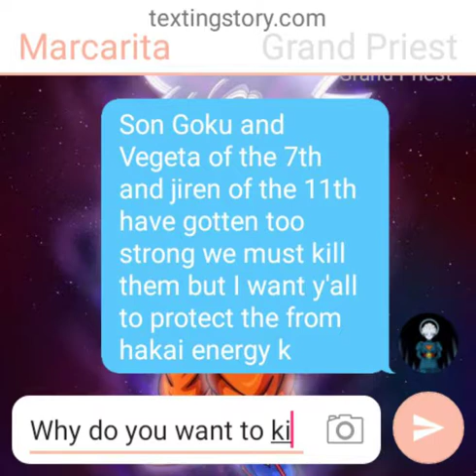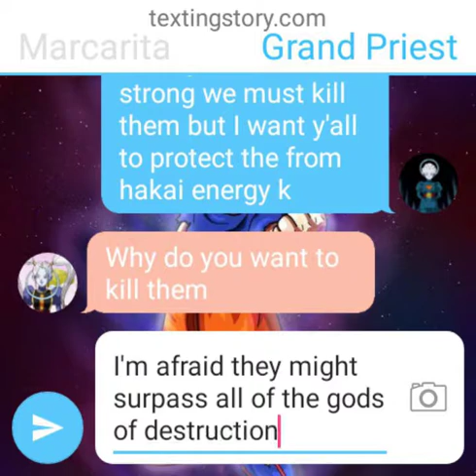Sneak peak of Dragon Ball Beyond